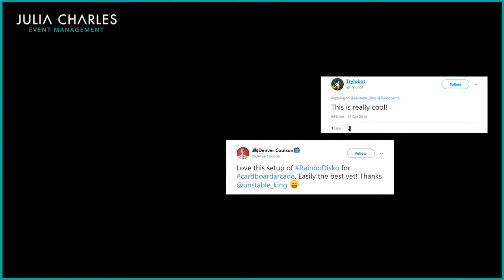The Retro Arcade for Hire – Games & Attractions - Somerset, UK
What is this act all about?

The Retro arcade is a party, buddy builder, quest conqueror and nostalgia hit rolled into one. All installations are unique and designed to do one thing; bring people of all ages together through the universal language of play & fun. Using digital and analog games that are all simple to pick up and the retro arcade has been shown in places such as the V&A Museum, Bristol Old Vic, Birmingham Library and Weddings, Festivals and Corporate Events around the UK and Europe.

- Julia Charles Event Management